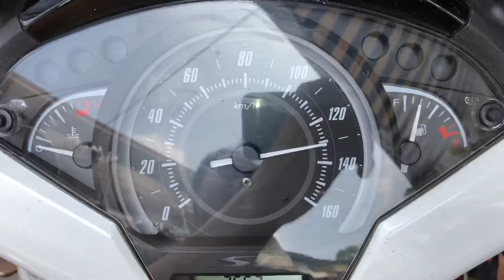Clip Test Sh 150i Việt Nam 2018 làm full nồi vặn lên 160Km/h tại TBK Racing Team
Clip Test Sh 150i Việt Nam 2018 làm full nồi vặn lên 160Km/h giúp xe chạy nhẹ bốc tiết kiệm xăng Êm Ái mở hết tua máy tại TBK Racing Team 147 Tân Khai P4 Q11 Bảo Hello 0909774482